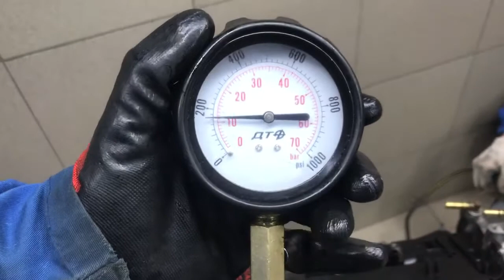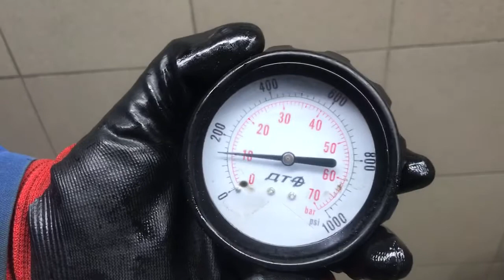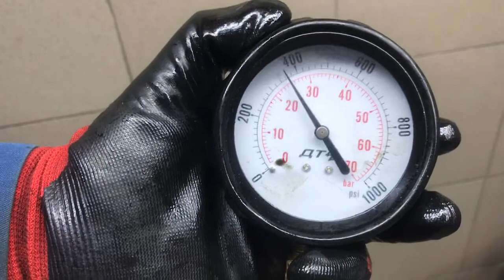Двигатель Jaguar для XJ 2009 после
Описание двигателя Двигатель Jaguar для XJ 2009
3.0Л. КОМПРЕССИЯ: 1Ц:25 2Ц:25 3Ц:25 4Ц:25 5Ц:25 6Ц:25 БЕЗ ПРОБЕГА ПО РФ КОНТРАКТНЫЙ ЕСТЬ ВИДЕО ЗАМЕРА ХОЛОДНОЙ КОМПРЕССИИ СОПРОВОДИТЕЛЬНЫЙ ПАКЕТ ДОКУМЕНТОВ ГТД, ДКП JDE7843